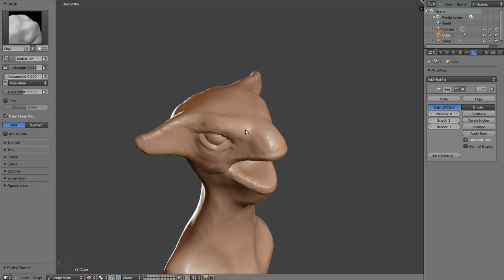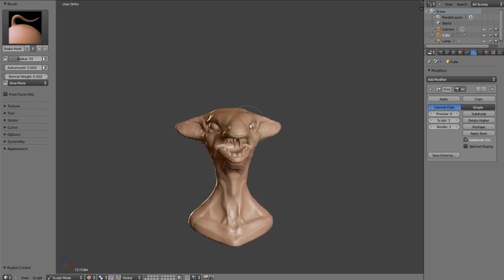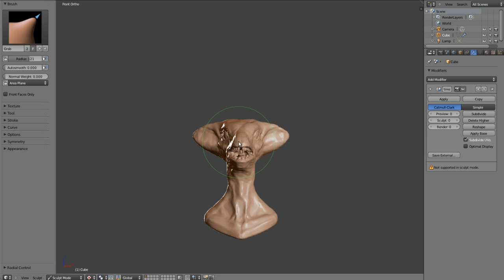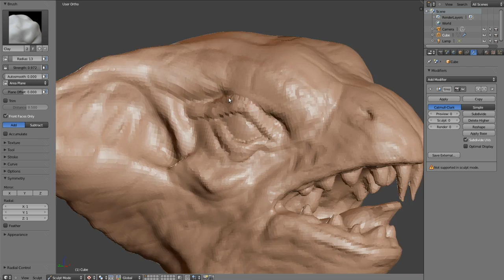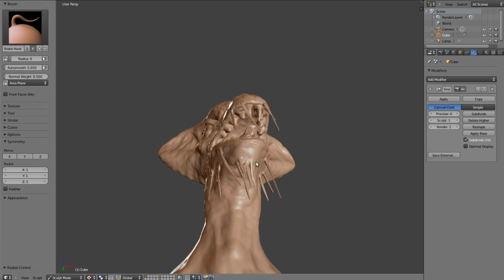blender 2.61 r43210 remesh modifier 2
creature